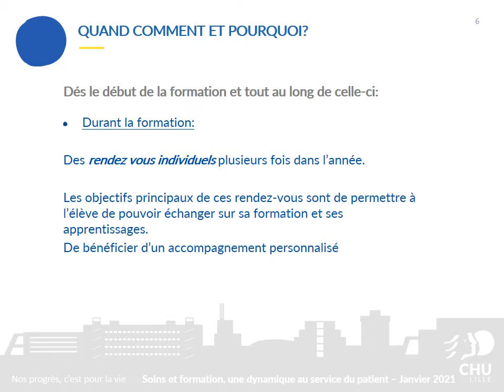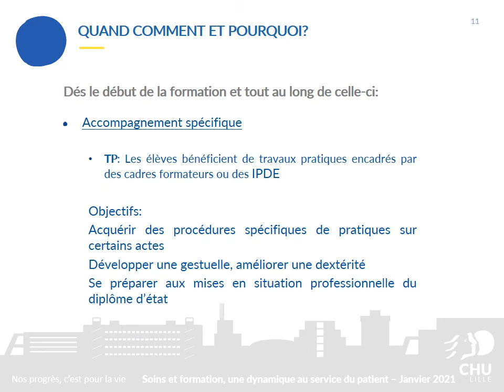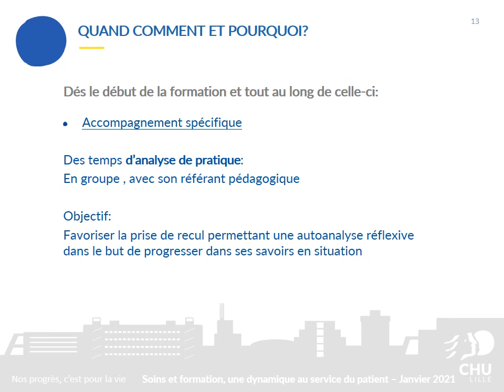École de puéricultrices du CHU de Lille : la formation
Présentation de la formation de puéricultrice par l'Ecole de Puéricultrices du CHU de Lille : accompagnement et suivi pédagogique...